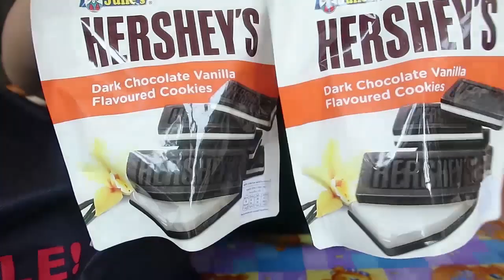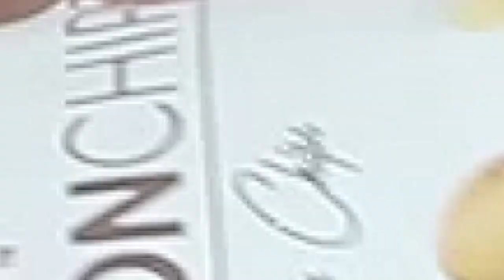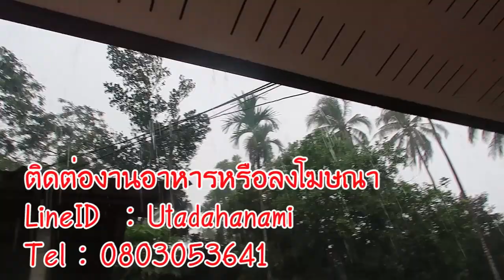EP 5 ขนมห้างท็อปส์ งานนี้คุณย่า ขอเข้ากล้องมารีวิว กะเค้าด้วย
อุทาดะ ตะเวนหาซื้อขนมแปลกๆ ที่ไม่เคยลอง ชิมมาก่อนที่ห้าง Tops Supermarket สาขานครศรีธรรมราช มารีวิวค่ะ วันนี้3 ตัวที่จะมารีวิว คือขนมอะไรบ้าง ตามไปดูในคลิปนะค่ะ

ตามที่บอกว่าเราจะรีวิวสินค้าใน Tops Market จนกว่าเค้าจะเห็นว่าเราคู่ควร ที่จะได้เป็นสปอนเซอร์ของ Tops  มาค่ะ วันนี้ พาไปเดินเล่นๆ ชิลๆ ว่าอัพเดทสถานการณ์ ล่าสุดตอนนี้ ว่าชีวิต New Normal  เราเลยตัดสินใจ ว่า สั่งออนไลน์มาให้ส่งที่หน้าบ้านดีกว่า เพราะเน้นสั่งของหนักๆ พวกน้ำ เพราะเข้าห้างช่วงนี้ ไม่มีถุงให้ ถ้าให้พนักงาน TOPS Market มาส่งมันง่ายและสะดวกกว่าเยอะ

ตามไปดูเลยค่ะ ว่าของที่ซื้อมา 1 ฟรี 1  มีอะไรกันบ้าง